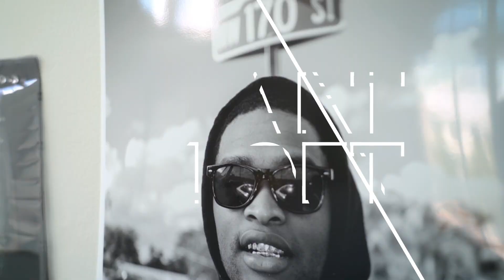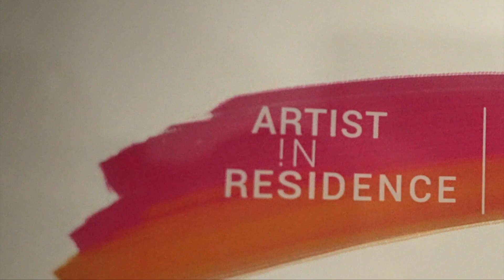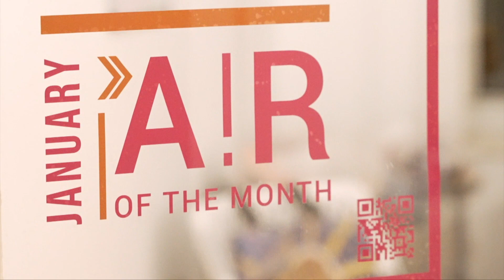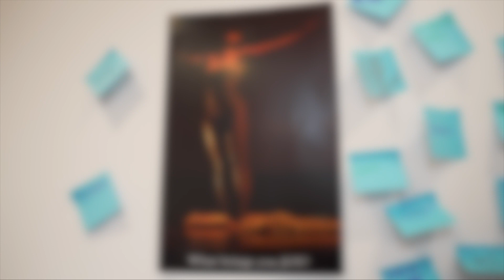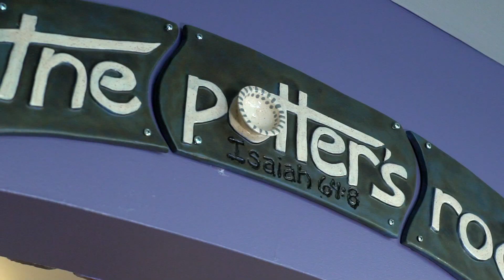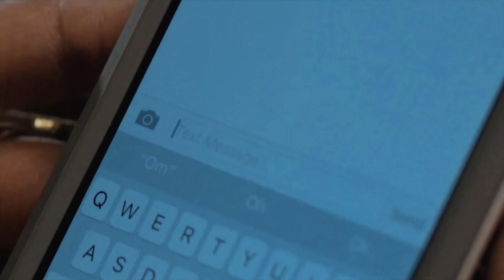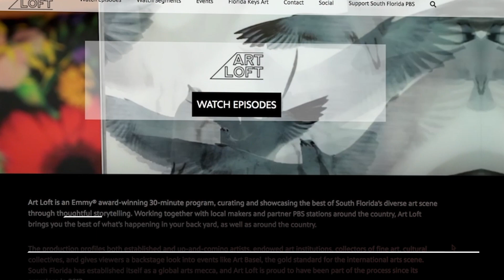Finding Art in Community | Art Loft | Full Episode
We meet a painter reflecting on familial influences, a textile artist bringing people to the table, and a Pompano Beach arts residency experiencing a rebirth.

Featured:
Pompano Beach Artists in Residence at the Bailey Contemporary Arts Center
A rebirth of Pompano Beach’s arts residency at the Bailey Contemporary Arts Center – we meet some of this year’s artists – and learn how the program is changing lives and attracting a crowd.

Michelle Lisa Polissaint, presented by Commissioner – Commissioner.us
Textile artist and community organizer Michelle Lisa Polissaint recently joined the ranks of Commissioner artists. Her work focuses on the fabric of our lives from the nature of human interaction to memory and her ethnic background.

Reginald O’Neal: Reflections, presented by Oolite Arts – Oollitearts.org
Miami’s Reginald O’Neal began painting just 11 years ago. Oolite arts documents O’Neal reflecting on his career and the community that has been one of his greatest influences.

Jazz in the Gardens Music Fest featured performer, La Vie
Jazz in the Gardens is back in 2023 in its 16th year. Miami Garden’s hometown event has grown into an international celebration of Black music and culture. Among the national and international R&B, neo-soul, and reggae acts gracing the stages we preview a song by performer, La Vie.

Whimsical Potter, Lynn Loftus, in Marathon
We revisit this segment on whimsical potter Lynn Loftus. She’s toiling away in the Florida Keys – and putting the literal “pair of dice” in paradise.

Chapters:
Intro 00:00 - 01:10
Pompano Beach Artists in Residence 01:11 - 08:20
Michelle Lisa Polissaint  08:21 - 10:23
Reginald O’Neal: Reflections 10:24 - 16:10
Whimsical Potter, Lynn Loftus 16:11 - 20:10
Jazz in the Gardens Music Fest 20:11 - 25:35